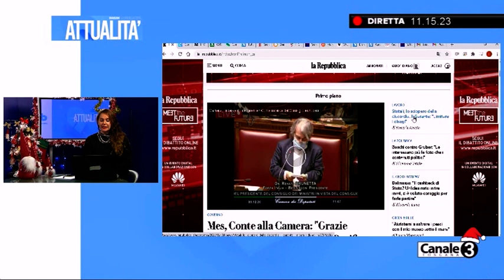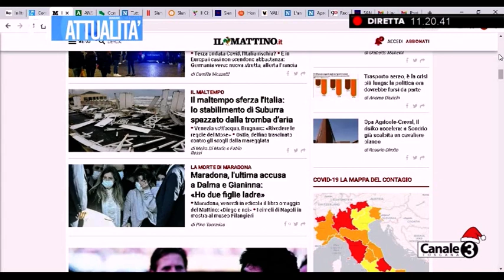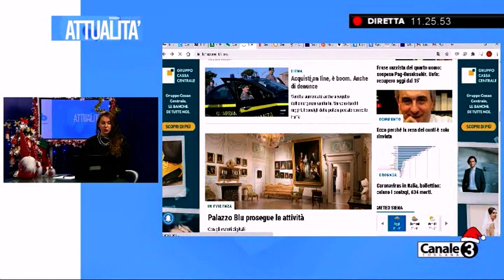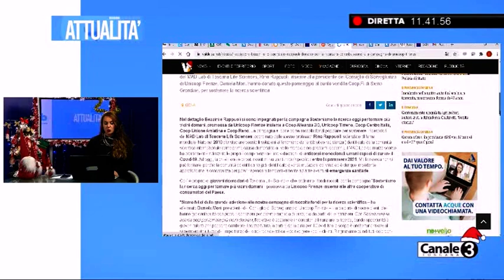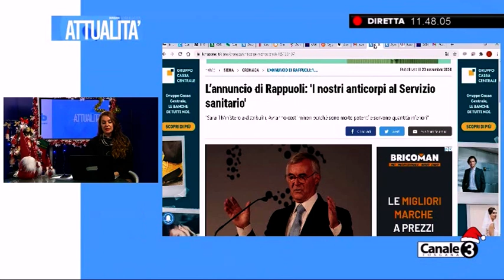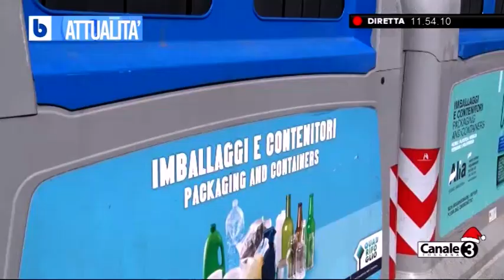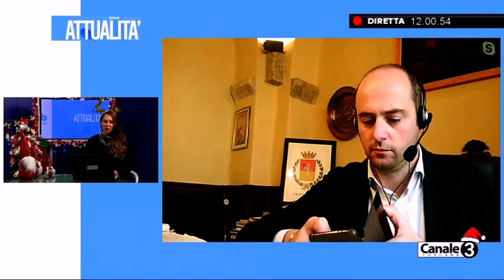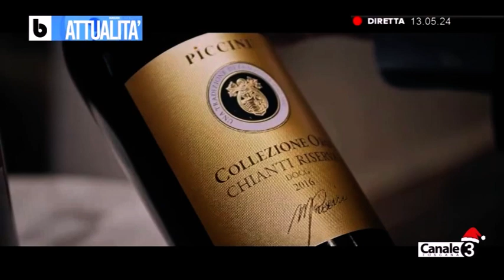Brandano: le voci della città - Attualità - 9 dicembre 2020